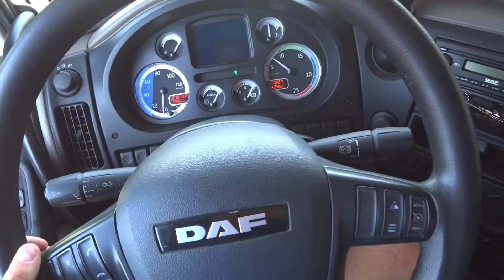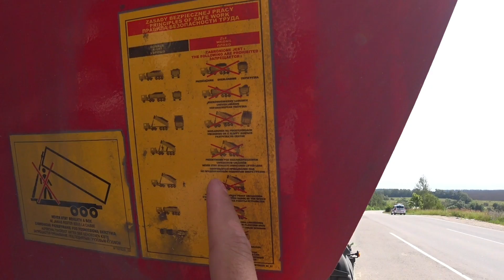КУЗОВ УПАЛ НА КАБИНУ ВОДИТЕЛЬ ПОГИБ((ТАК НЕЛЬЗЯ РАЗГРУЖАТЬСЯ